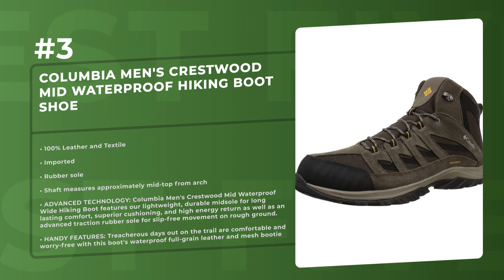Best 5 Camp Shoes 2021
Products links:
5. Mountain Warehouse Adventurer Womens Waterproof Hiking Boots:

4. Timberland Men's White Ledge Mid Waterproof Ankle Boot:

3. Columbia Men's Crestwood Mid Waterproof Hiking Boot Shoe:

2. Merrell Men's Moab 2 Vent Hiking Shoe:

1. Columbia Women's Newton Ridge Plus Hiking Boot:

Related Questions...
Which is the best Camp Shoes ?
Which brand has the best Camp Shoes ?
Which is the current best Camp Shoes ?

TAGS

Camp Shoes , top Camp Shoes , top 5 Camp Shoes , best Camp Shoes , best 5 Camp Shoes , fivest, five5t